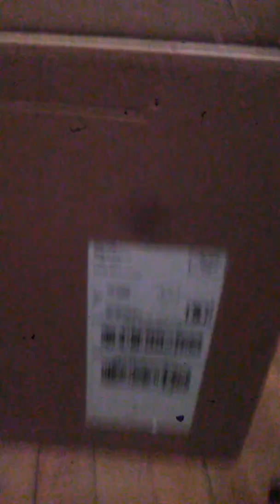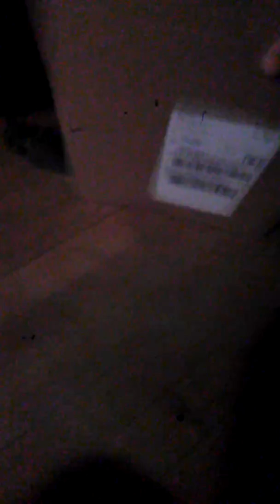Despicable me time machine Tom is a purple minion (ovmove show)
Dab on those hands